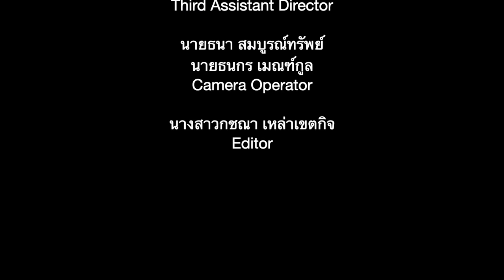ลูกนวมินท์แสดงเจตนารมณ์ - วันต่อต้านยาเสพติดโลก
กิจกรรมวันต่อต้านยาเสพติดโลก
โรงเรียนนวมินทราชูทิศ มัชฌิม